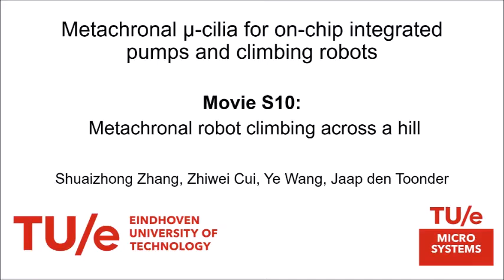«Metachronal μ-Cilia for On-Chip Integrated Pumps and Climbing Robots»
Authors: Shuaizhong Zhang, Zhiwei Cui, Ye Wang, and Jaap den Toonder